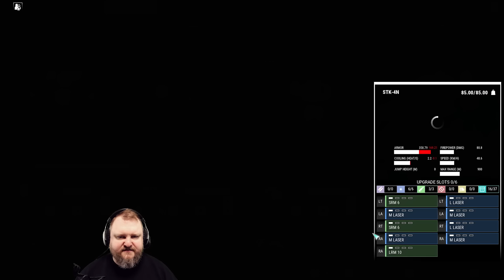We bought our ATLAS Sensors at Toys'R'us? - 16 - MW5: Rise of Rasalhague DLC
We're playing through and exploring the new Mechwarrior 5 Mercenaries DLC  Rise of Rasalhague!